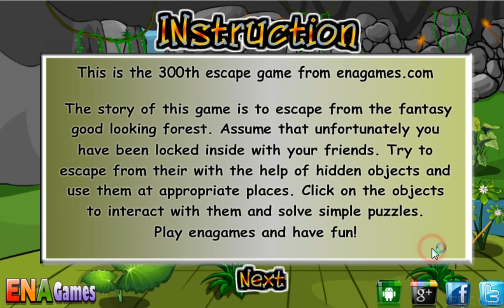Gorgeous Forest Escape walkthrough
Play Gorgeous Forest Escape